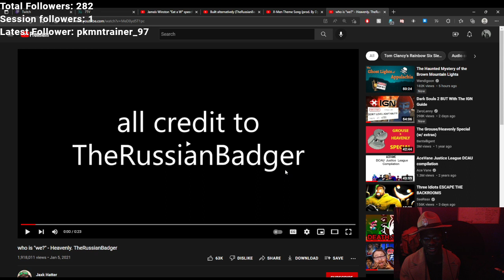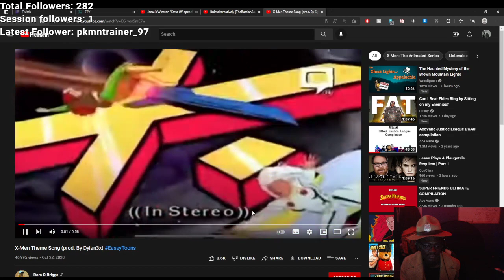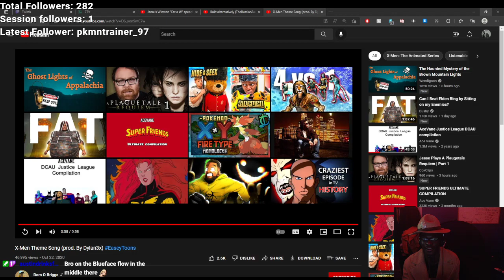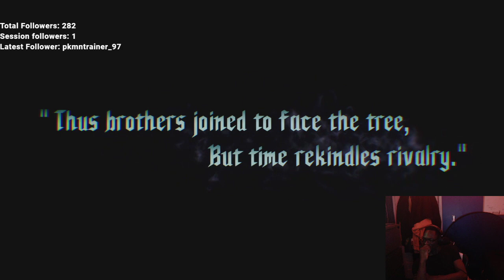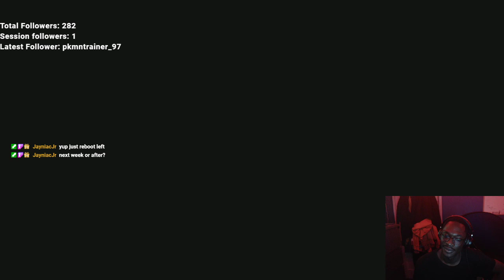Devil May cry 5 Part 4